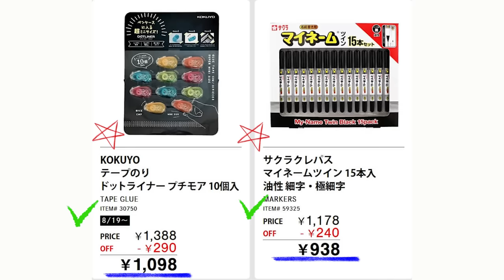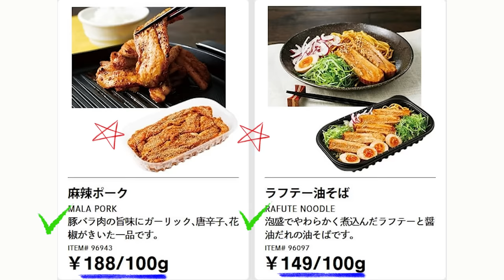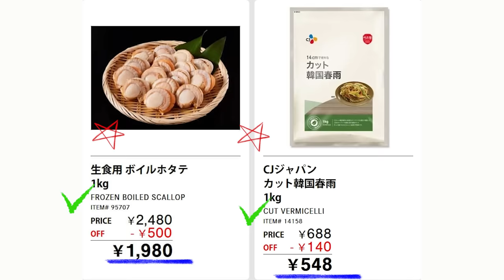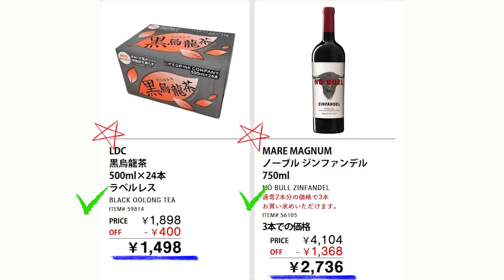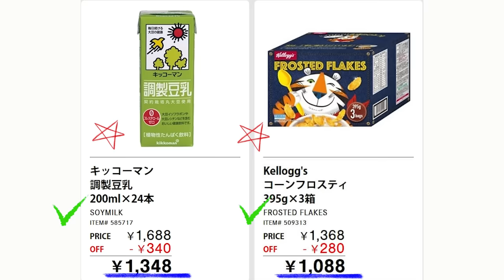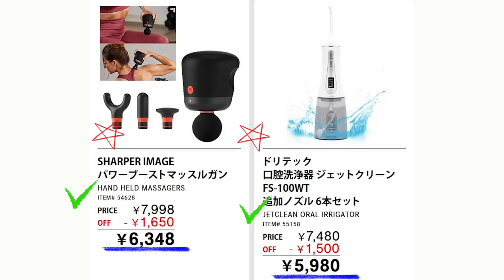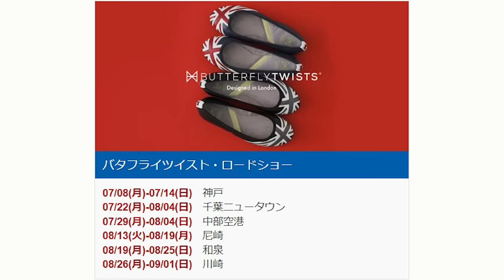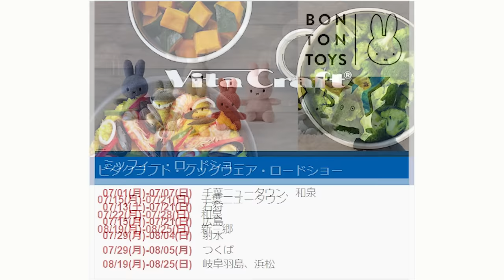【2024 08 16】コストコ magazine セール クーポン 最新 情報 【HOT BUYS IN THE WAREHOUSE!】